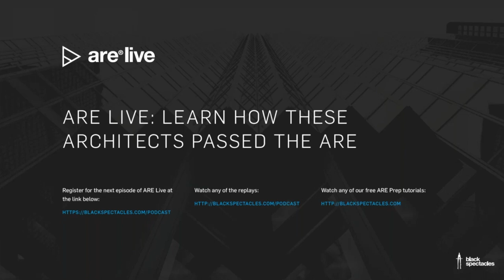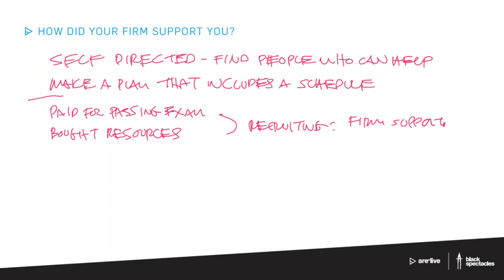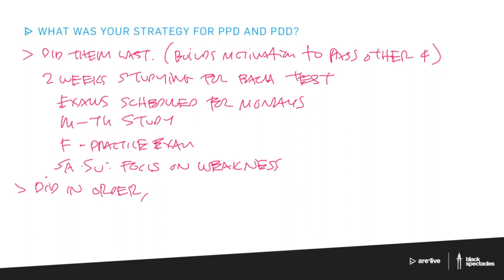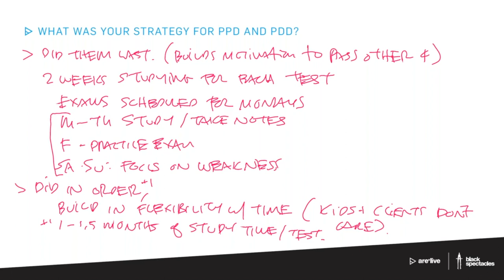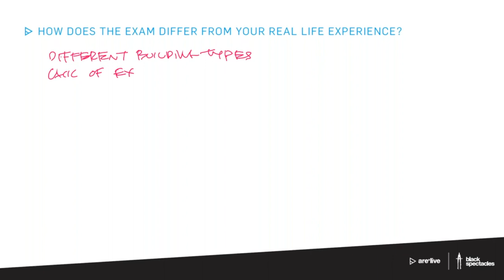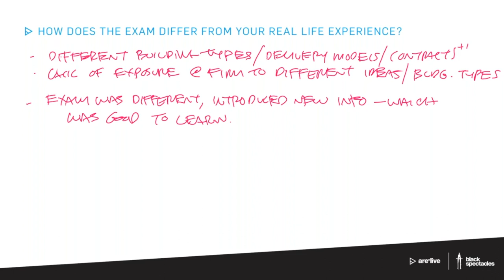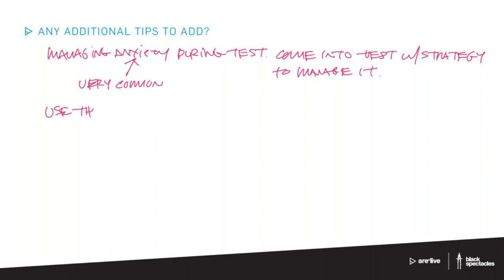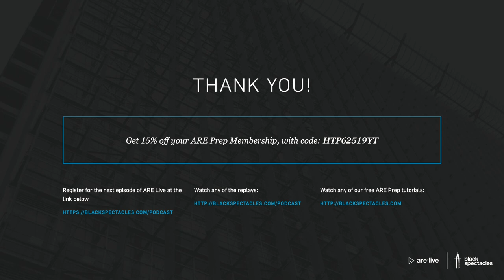ARE Live - Success Stories from A’19: Learn how these architects passed the ARE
Learn the best tips and tricks from A’19 attendees who have passed the ARE — from studying habits to exam strategies. Get inspired from these success stories and apply the tactics to your plan of attack.

What is Black Spectacles? We're the only learning platform created entirely for architects. We offer an entire suite of study materials - video lectures, online practice exams, and digital flashcards - to get you licensed fast.

And if you’re looking for a new study method, check out our comprehensive ARE prep modules

and enter code: HTP62519YT